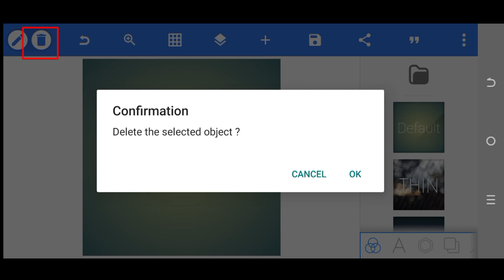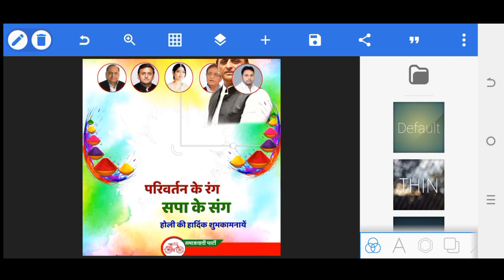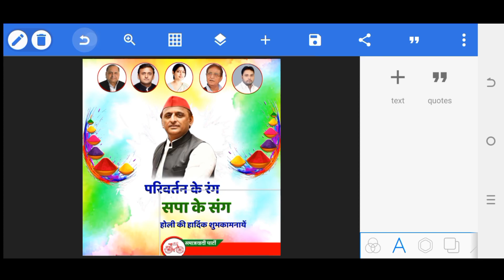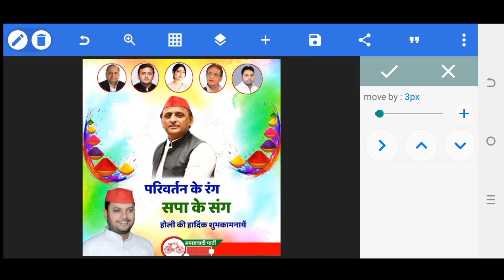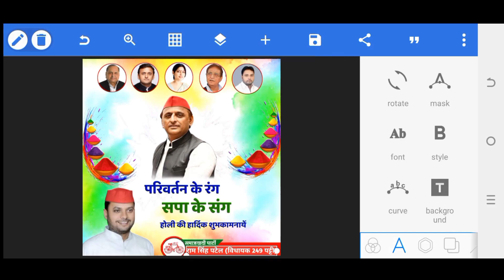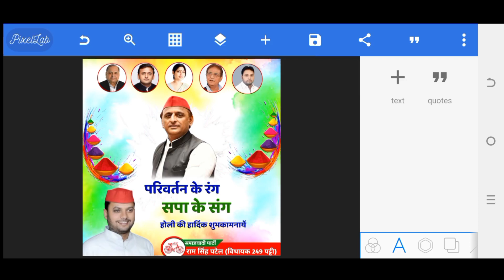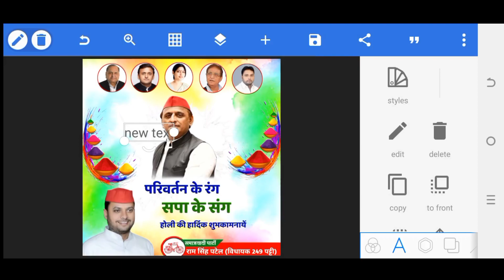Holi ka poster kaise banaye | holi ka samajwadi party poster kaise banaye | holi banner editing 2024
आज के इस वीडियो मे हम आप सभी को समाजवादी पार्टी का होली पोस्टर बनाना सिखाएंगे , यदि आप लोग हमारे वीडियो को पसंद करते हैं तो हमारे इस वीडियो को लाइक कर चैनल को सब्सक्राइब जरूर करें 👇👇

hello friends, In today's video, we will teach all of you to make holi poster of samajwadi party , if you like our video then please like our video and subscribe to our channel.👇👇

How to make holi poster
holi banner editing 2024
holi ka poster kaise banaen
samajwadi party ka poster kaise banaye
samajwadi banner editing
poster kaise banaye mobile se
samajwadi poster editing